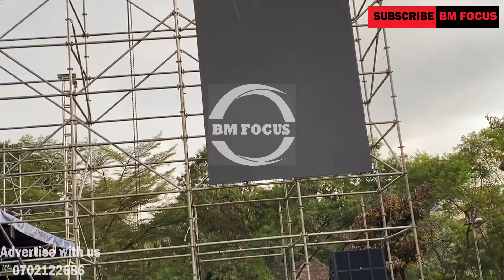Memories of Goodlyfe, Stage ya Weasel ewedde okuzimbibwa Ku Africana Hotel era alinze Bantu